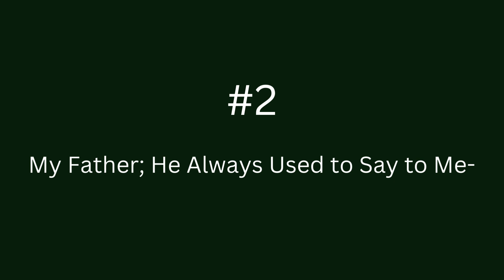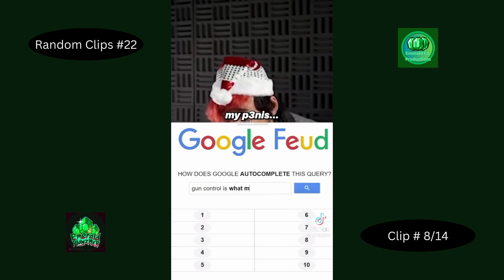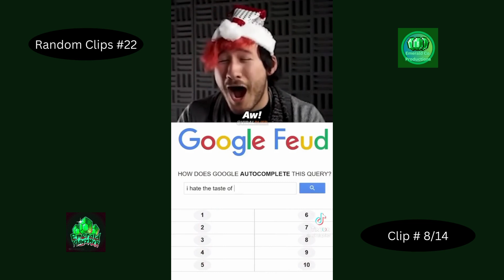Random Clips #22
┏━━∪∪━━━ღ❦ღ━━┓
┃              Like and             ┃
┗ღ❦ღ ┛
                        ヽ(‧ω‧`)ﾉ

📷(Social Media)

💬(Usernames)

EmeraldPlayzMXR#3613

emeraldplayzmxr

Roblox:
EmeraldPlayzMXR

Xbox:
EmeraldPlayzMXR

EmeraldPlayzMXR
🟢(Emerald Co.)

📚(Books)

Comment DescReader if you see this!! :D